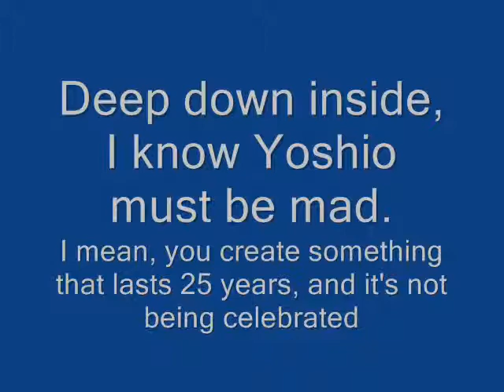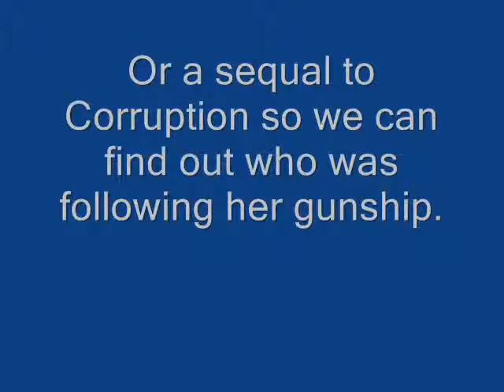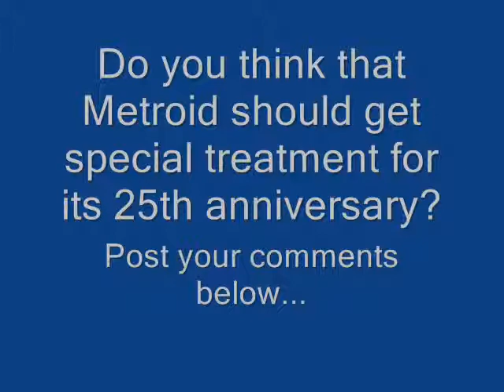Samus Aran: A Bounty Hunter taken advantage of.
Me talking about Nintendo not celebrating Metroid's 25th Anniversary.